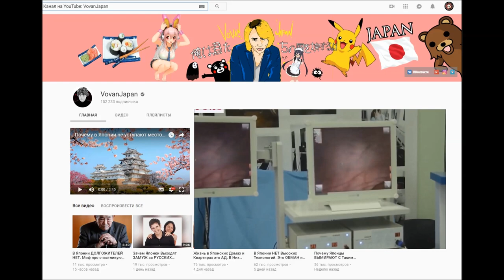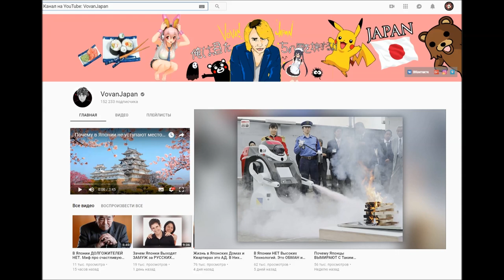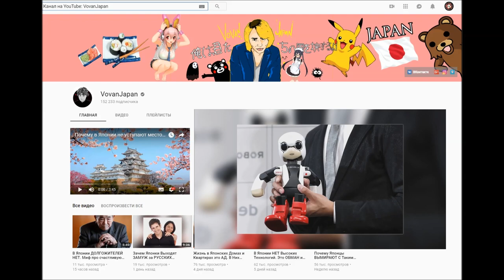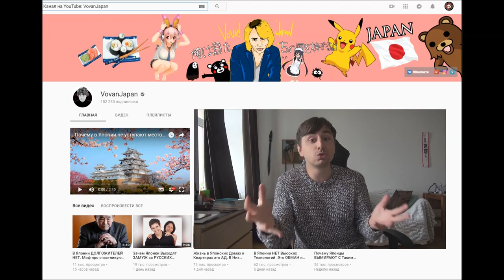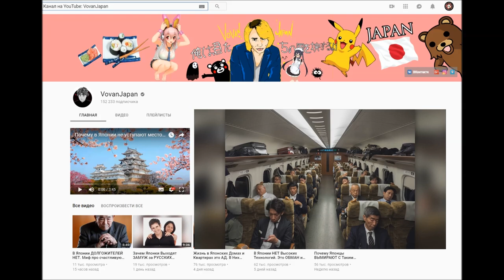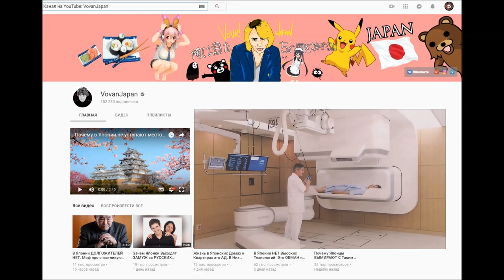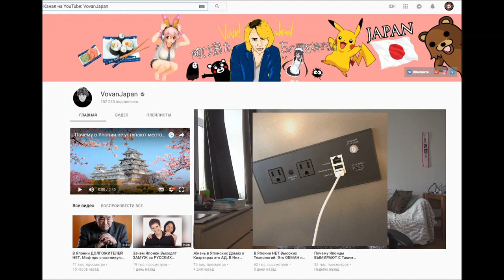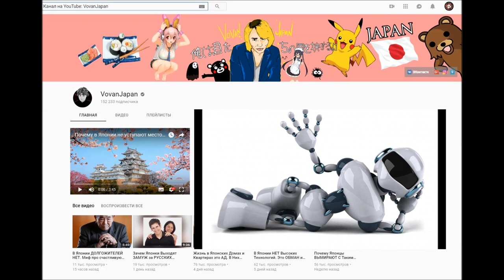В Японии не существует высоких технологий.